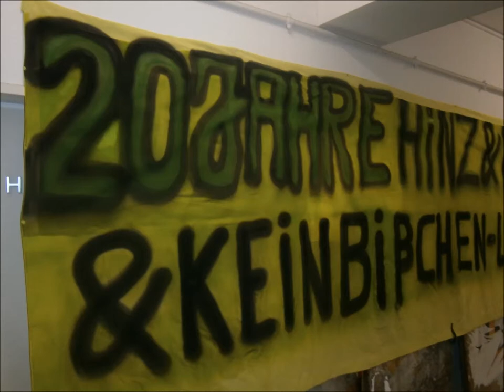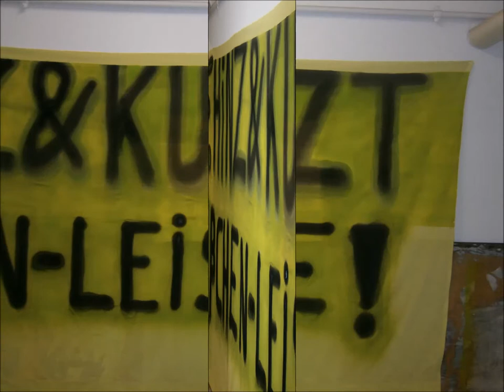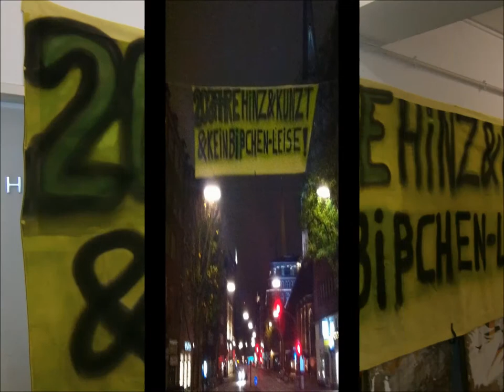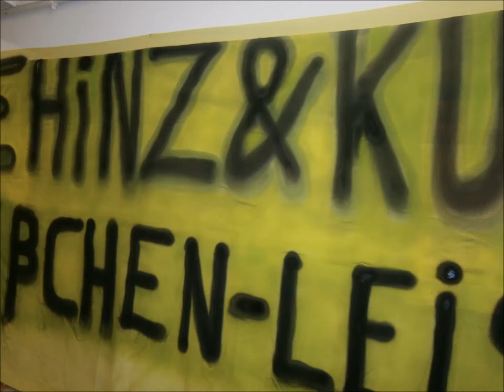20 Jahre HINZ&KUNZT - Laudatio Judith Rakers - Video von Erich Heeder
20 Jahre HINZ&KUNZT "Das Hamburger Strassenmagazin" (Laudatio Judith Rakers)
feiert in der Fabrik - Altona